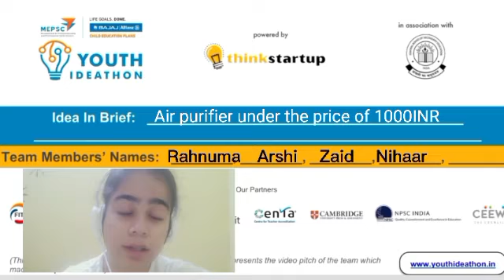V871 - Cheap and affordable, AEROLEANER's air purifier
"Our project focuses on developing an air purifier under the budget of 1000 INR. Air pollution has been a very relevant issue in India and air purifiers being so expensive has lead to its inaccessibility in the middle class households. An efficient and effective product with the price range of ours, is going to be a revolutionary take on this issue. Helping loads by keeping them safe in their home away from respiratory diseases and preventing further issues in those who have been okay till now.
Our air purifier also serves a dual purpose, it can be used as an ordinary cooler while also absorbing in the deadly pollutants."